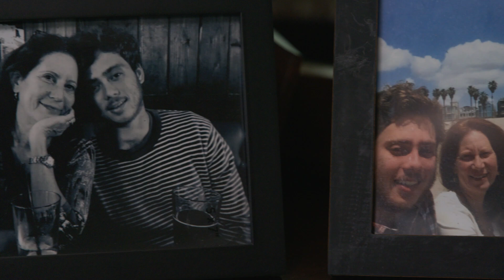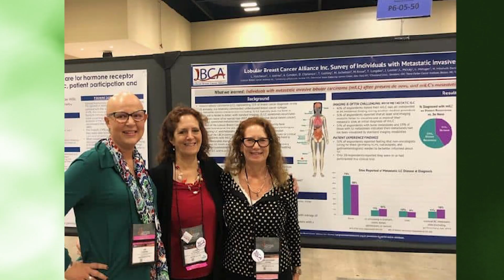Julia K. Levine: Advocating for Lobular Breast Cancer Research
The AACR Cancer Progress Report 2024:
Inspiring Science | Fueling Progress | Revolutionizing Care